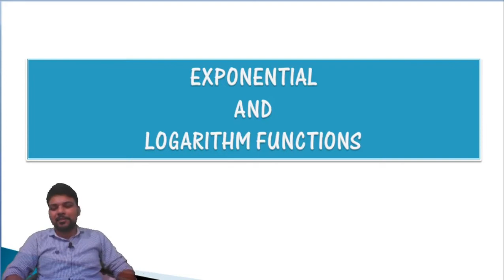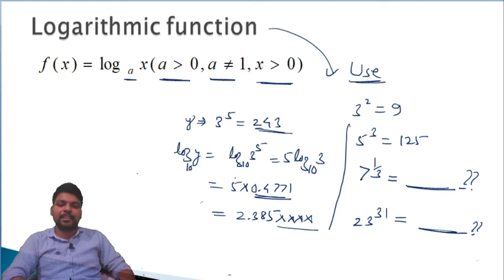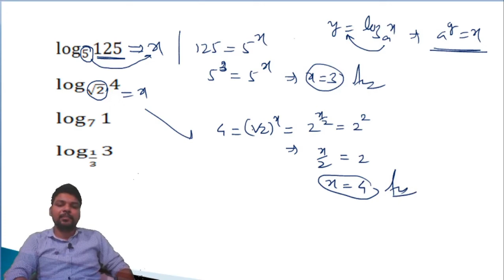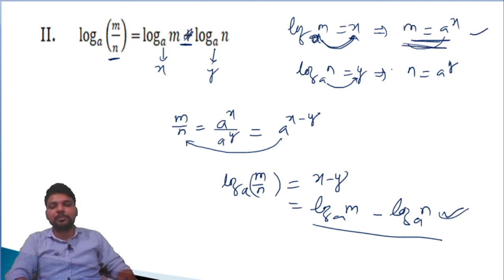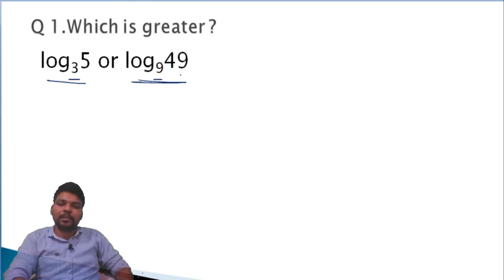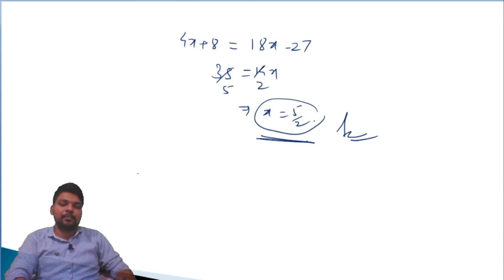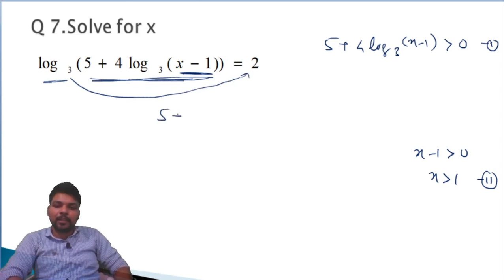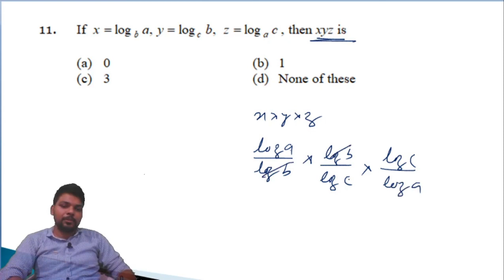Exponential and Logarithm functions| Properties of log | Graphs | Class 11 Maths | Basic Mathematics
In this video lecture by Vikas Sinha, Exponential and Logarithm functions are explained from very basic. Definition, graphs, properties of log and their use with help of different types of questions are explained in lucid manner.
                                   Logarithm equations are also discussed which is very useful topic for competitive exams like JEE Main/Advanced, NDA.
                               Similarly other basic topics like Inequalities,Modulus functions already discussed previously in this channel.